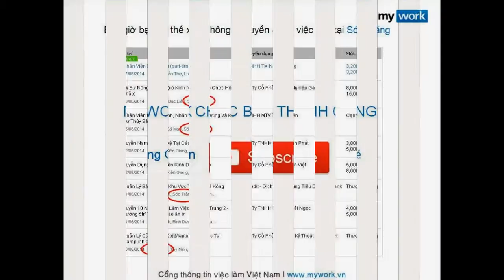Tìm việc làm tại Sóc Trăng